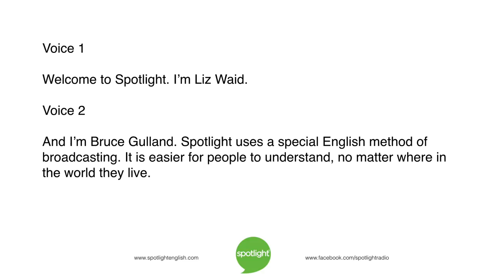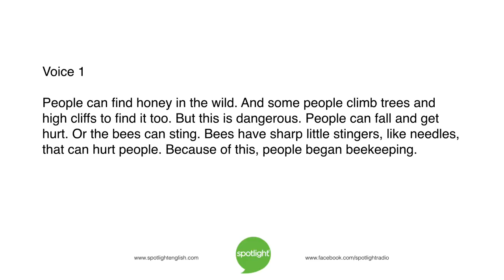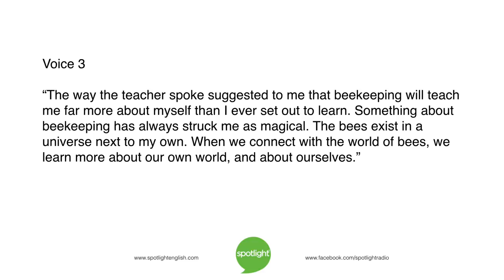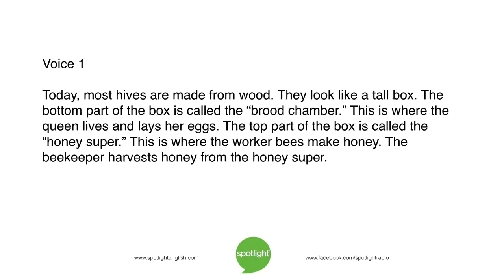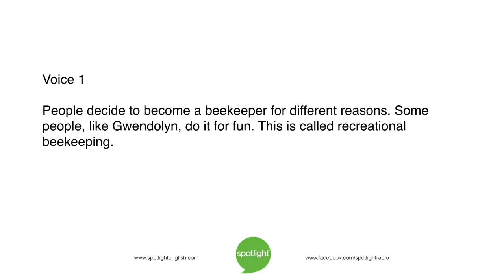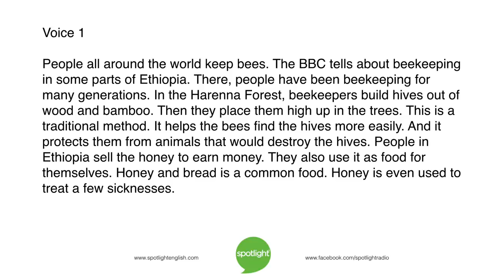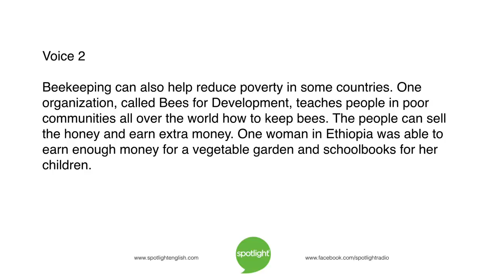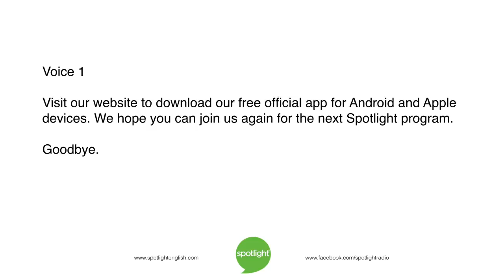Why Do We Keep Bees? | practice English with Spotlight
Why would people choose to keep and care for a group of possibly dangerous insects? Liz Waid and Bruce Gulland look at the business of beekeeping.